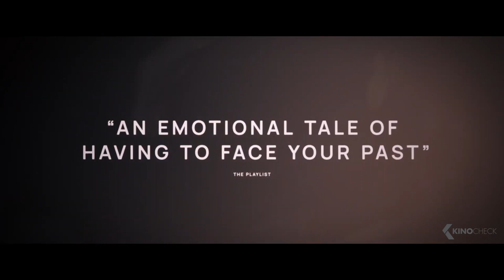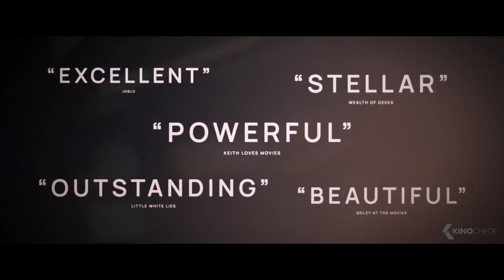PRISONER'S DAUGHTER Trailer (2023) Brian Cox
Prisoner's Daughter (2023) is the new drama by Catherine Hardwicke, starring Kate Beckinsale, Brian Cox and Christopher Convery. The script was written by Mark Bacci..